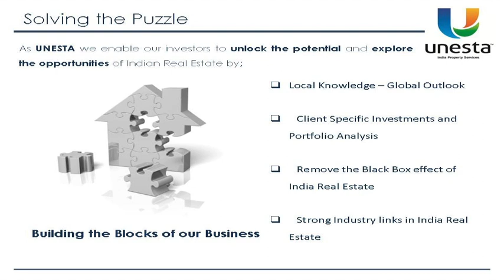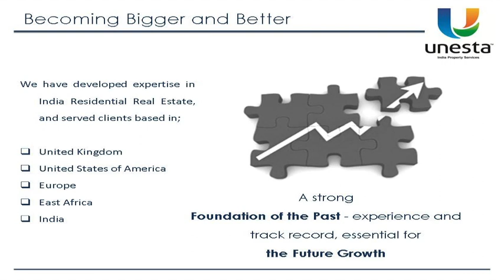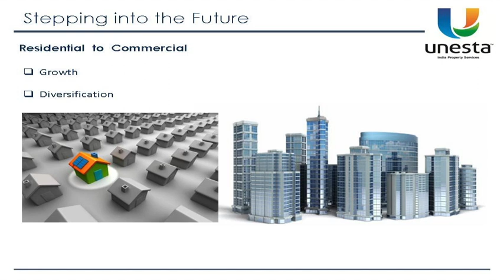Unesta Overview from Vikram Goyal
Vikram Goyal, MD of Unesta, India Property Services gives a brief overview of Unesta